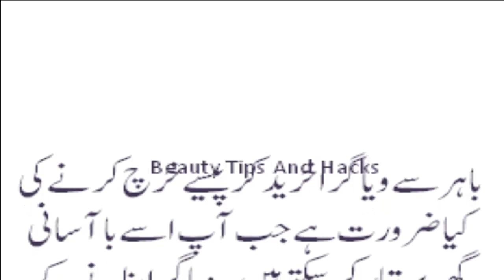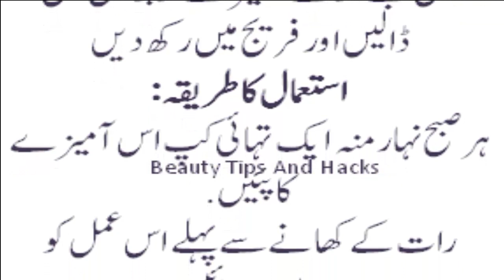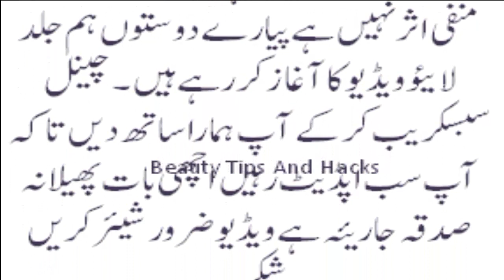Men Power Timing Tips.تین پھلوں کی مدد سے" ویاگرا"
Men Power Timing Tips
Beauty Tips And Hacks
.تین پھلوں کی مدد سے" ویاگر